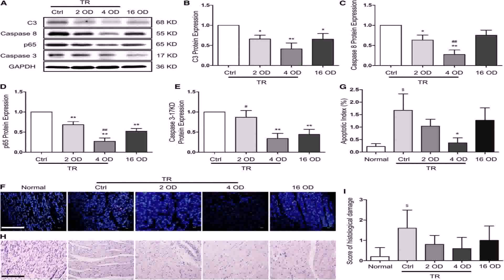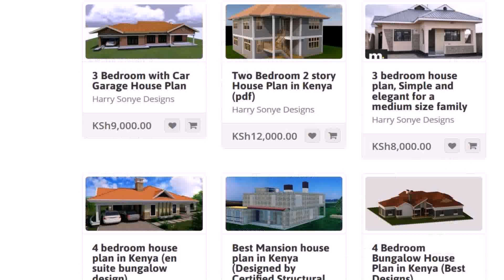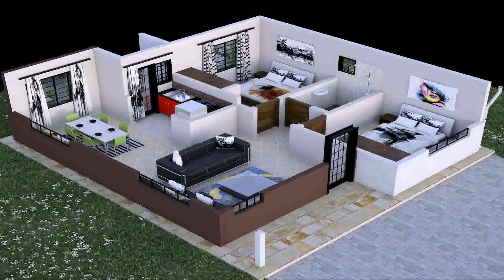4 Bedroom House Plan